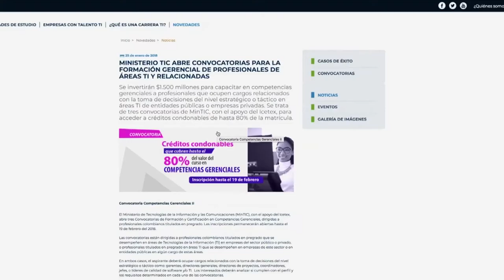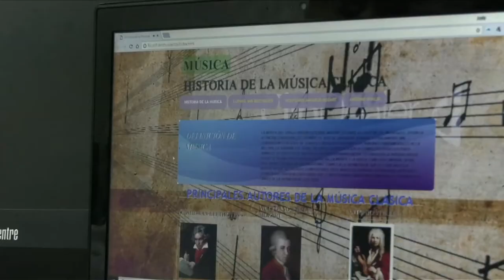Jesús Gil estudia sistemas gracias al apoyo de Talento TI | ViveDigitalTV C19 N2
Conoce la historia de Jesús Gil, quien demuestra que tener discapacidad visual no es un impedimento para cumplir sus sueños.